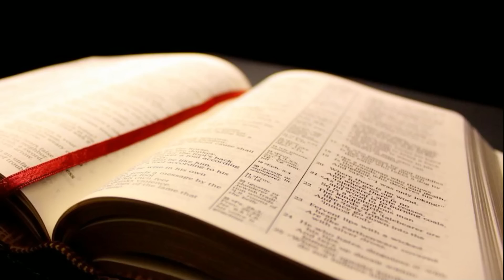Evangelio y homilía de hoy jueves 19 de enero de 2023. Rvdo. Enric Ribas, pbro.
→ Nazaret TV te ofrece el evangelio y la homilía de la santa misa de hoy,  jueves 19 de enero de 2023.
Día litúrgico: Jueves de la segunda semana del tiempo ordinario. Hoy sólo en Cataluña memoria de santa Inés. Debido a que aquí el 21 de enero se celebrará San Fructuoso de Tarragona y compañeros mártires.